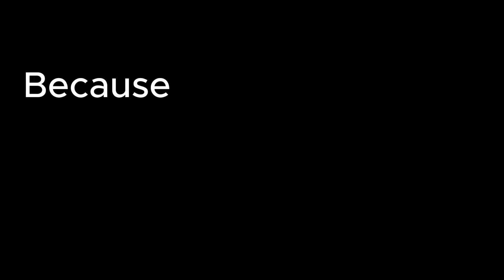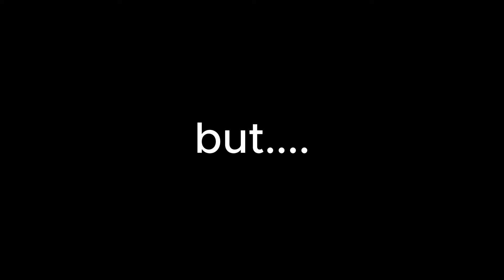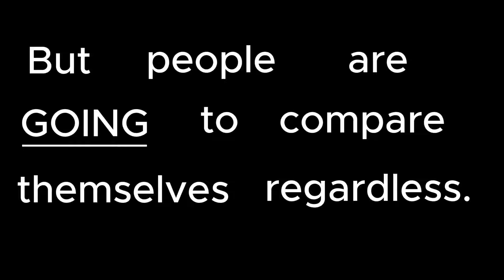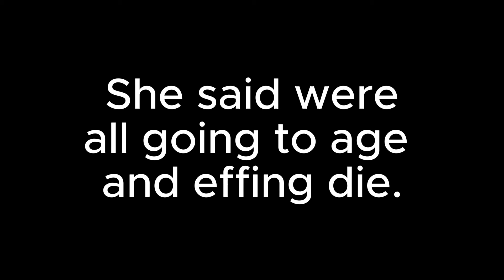Comparing yourself to other Creative People..listen..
Art Diary #4

Art Commissions and business info